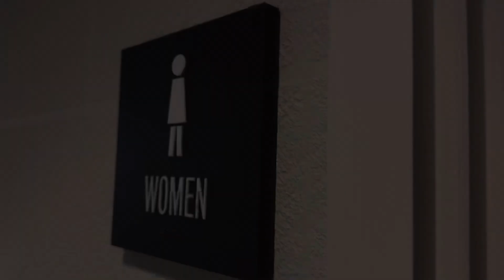Gerber Ultra Flush Toilet | Capitol Modern Art Museum, Honolulu, Oahu, Hawaii, USA | Desensitization